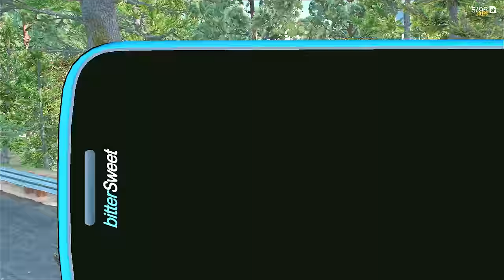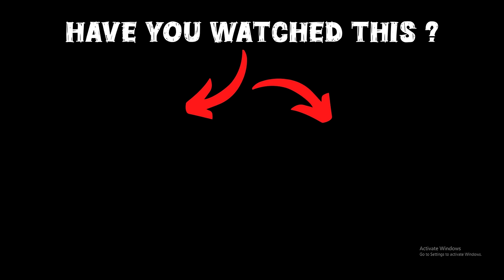Franklin's House Becomes a POLICE STATION in GTA 5!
Welcome to our dedicated GTA 5 Malayalam channel, in this video franklin change his police station to franklins house, hope you guys will enjoy this video.

gta 5
shinchan
franklin
dudesirgaming
game therapist
trending
viral
gaming
noobmaster